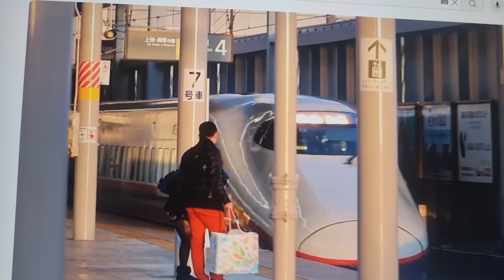동일본여객철도 나가노 신칸센 E2계 아사마 가루이자와역 정차